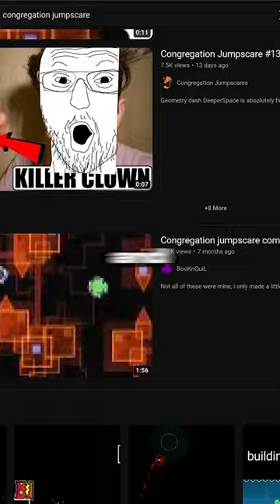Geometry Dash Congregation Jumpscare Meme Explained!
GEOMETRY DASH!